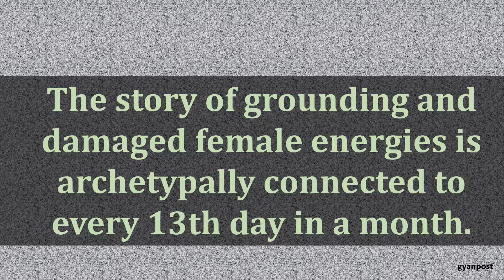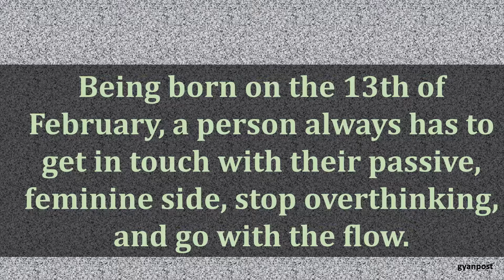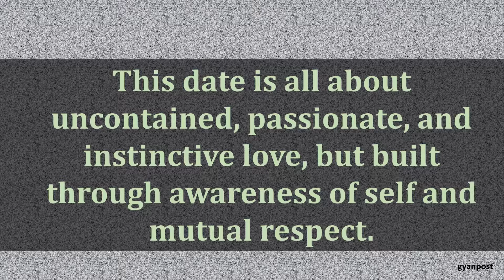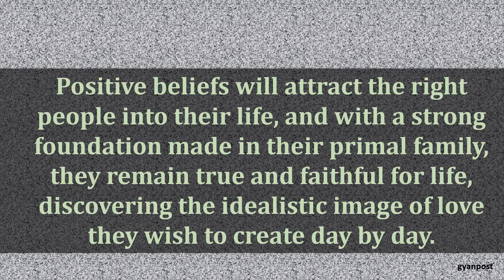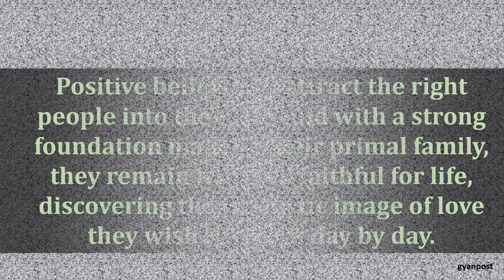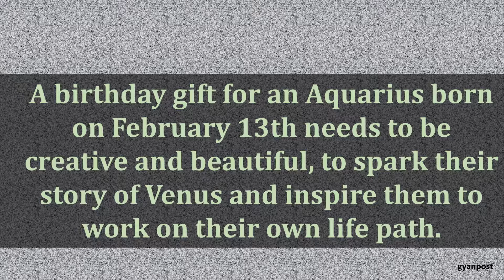FEBRUARY 13 BIRTHDAY ASTROLOGY ZODIAC SIGN